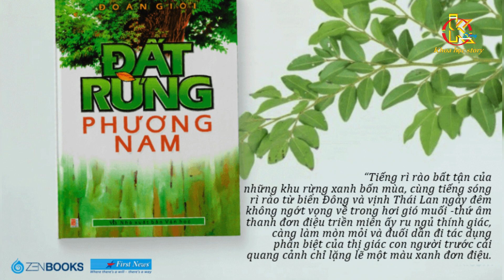ĐẤT RỪNG PHƯƠNG NAM, ĐÁNH NHAU NHƯ PHIM LUNG LINH HUYỀN ẢO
Đất rừng phương Nam, là một bộ phim điện ảnh Việt Nam , thuộc thể loại sử thi – tâm lý – chính kịch ra mắt vào năm 2023, lấy cảm hứng từ cuốn tiểu thuyết cùng tên của nhà văn Đoàn Giỏi và bộ phim truyền hình Đất phương Nam sản xuất vào năm 1997.[4] Do Nguyễn Quang Dũng làm đạo diễn và đồng sản xuất[4][5], dưới sự chỉ đạo và cố vấn của Nguyễn Vinh Sơn – người từng là đạo diễn của bản phim truyền hình đất phương nam, . Bộ phim này hiện nay đang làm mưa làm gió trên các rạp chiếu phim trên toàn quốc, với doanh thu trong những ngày đầu ra mắt đang xô đổ rất nhiều các kỉ lục của phòng vé Việt Nam. Tuy nhiên từ khi bộ phim này công chiếu cho đến nay, đang mang đến nhiều dư luận trái chiều, khen có, chê có, nhưng một điều không thể phủ nhân được rằng, Nhờ có bộ phim này mà khiến cho bộ phim truyền hình “Đất phương nam, sản xuất năm 1997,  của làng điện ảnh việt nam, lại một lần nữa được mọi người lục lại để tìm xem, rồi so sánh với bản phim điện ảnh mới ra mắt.